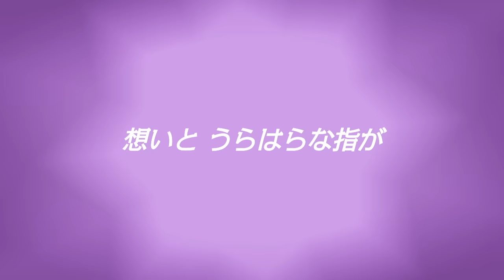稲垣潤一「ロング・バージョン」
アルバムバージョンでお楽しみください。（稲垣潤一セカンドアルバム「ＳＨＹＬＩＧＨＴＳ」より。